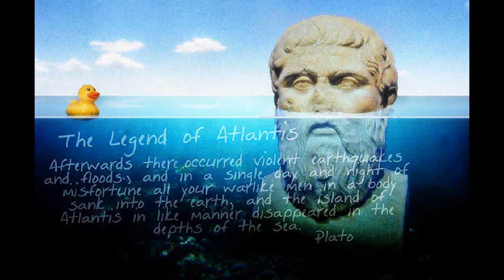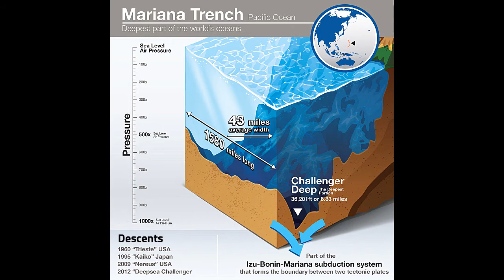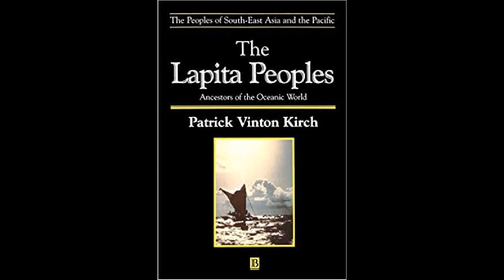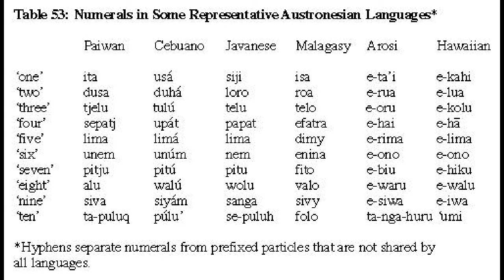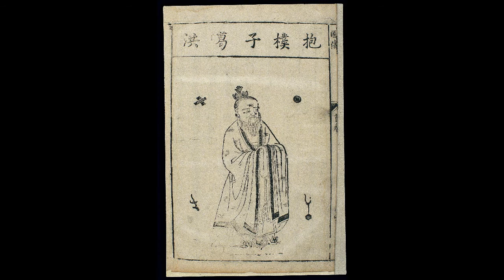THE LOST CONTINENT OF ZEALANDIA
While there may be no direct evidence for the truthfulness of the Atlantis myth anywhere in the Atlantic Ocean, there certainly is plenty of evidence proving that a large continent once existed in the western part of the Pacific Ocean, abreast of China and Australia...